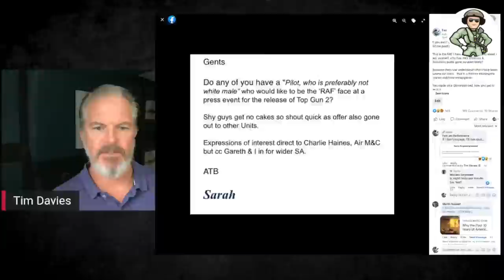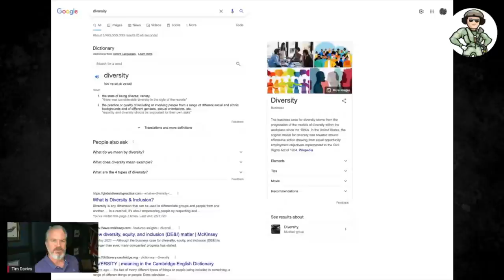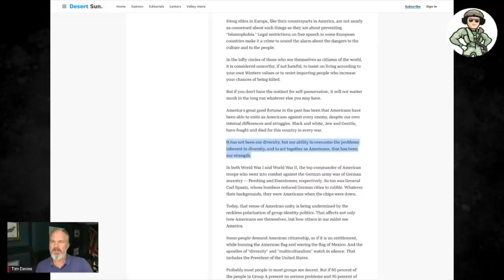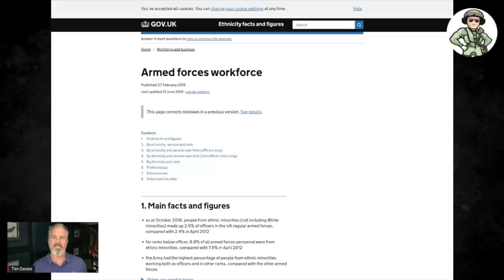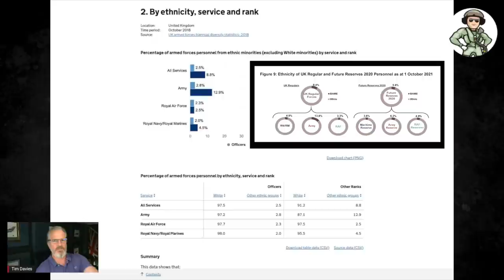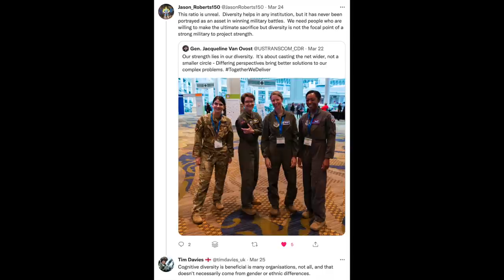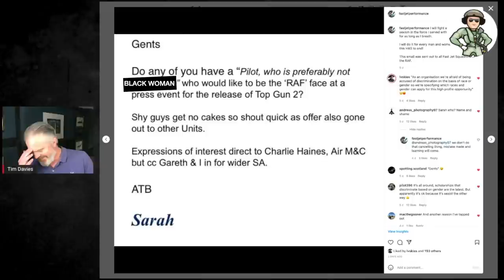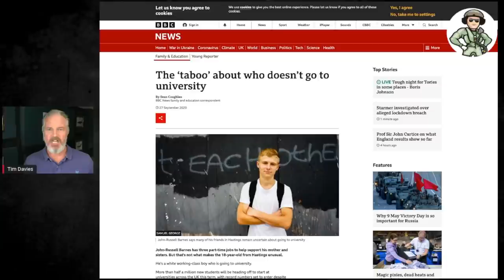SHOCKING EMAIL from RAF - This HAS to STOP!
In this video I discuss a recent email that discriminated against white men in the Royal Air Force.

I fully support the RAF, but this forcing of racial and gender diversity into meritocratic hierarchal organisations is wrong - adjustments need to be made.

SHOCKING EMAIL from RAF asking for Pilots who are 'NOT WHITE MALE', Tim Davies, Fast Jet Performance

Any media used in this video is under fair use principles under Section 107 of the Copyright Act allow the unlicensed use of copyrighted materials for fair use purposes, such as commentary, criticism, teaching, and news reporting.

'SPIN Recovery Programme'

If you are a MAN who is struggling and wants to TAKE BACK CONTROL 💪

I run the The Spin Recovery Programme for groups of men looking to make real ACCOUNTABLE change in their lives - fully online, no more than 6 men (10-12 weeks + LIFETIME support).

Join my course of MEN and TAKE BACK CONTROL

Individual Power Coaching for Men and Women - go for details

PC Setup

64GB Ram DDR4 3200 Mhz